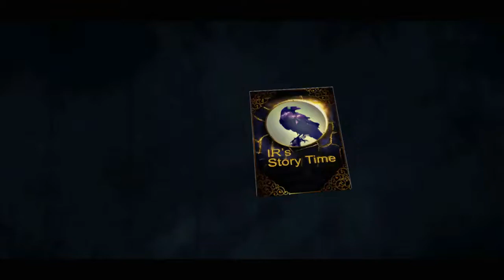Red Dead Redemption 2 Story Time #35 Rob A Homestead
Save a bank, rob a homestead.